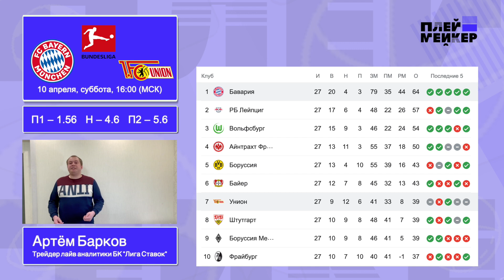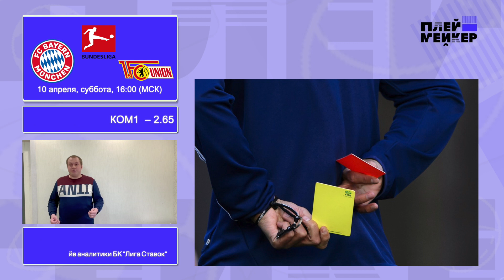Бавария (Мюнхен) - Унион Берлин, экспертный прогноз на футбольный матч 28-го тура Бундеслиги, 10.04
Экспертный прогноз от эксперта Плеймейкера Артема Баркова, трейдера лайв аналитики БК "Лига Ставок". Футбольный матч 28-го тура Бундеслиги состоится в субботу, 10 апреля 2021 года в 16:30 мск на стадионе Альянц-Арена (Мюнхен, Германия). Регистрируйтесь в БК "Лига Ставок" и получите бонус 10000 рублей